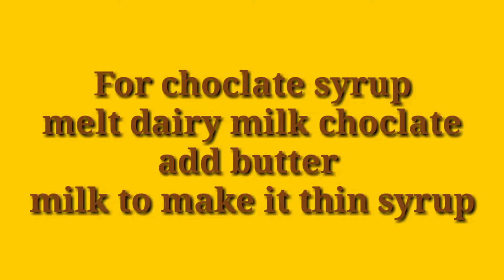Mango chocolate milkshake /How to make chocolate mango shake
Mango milkshake is like by everyone but add some twist of chocolate to make it more tempting. I hope you all like this combination of chocolate and mongo milkshake. If you did like then don't forget to give me a big thumbs up on my video🌟